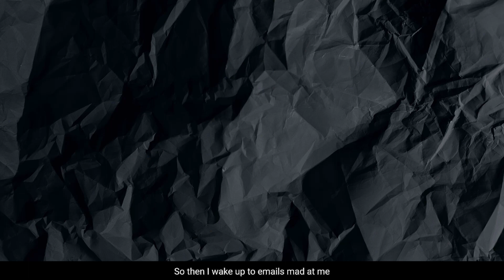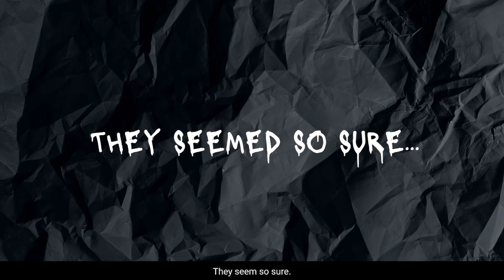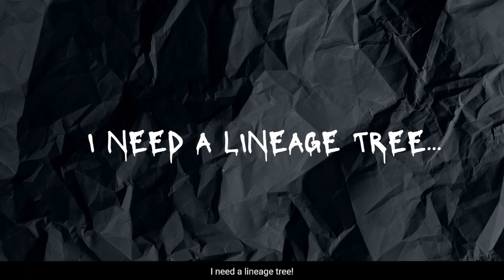Data Engineer Remix: Emails Mad at Me! ("Somebody’s Watching Me" Parody)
Lyrics by Will Robbins
Sung by Paul Vann

My data engineers, they build stable pipes
They work from 8 to 8, hey hell, and not one gripes
They want to be left alone, when they go home
But then their unit tests
Misses unknown unknowns

So then I wake up to emails mad at me
At least once a week
“This data’s all wrong, it’s plain to see”
Don’t want the boss on me

We’ll stay up at night
Rebuild the pipelines right
But then some business partner goes off on their own
Builds a net-new project
Then shows our CEO!
Now we’re on cleanup,
For a mess we didn’t make
Big wigs liked that chart, who’s data was half-baked!
Peers think I’m crazy, my hair is falling out
The data’s always broken and all they do is shout
That’s why…

I always wake up to emails mad at me
Sometimes two or three
We need data observability
No other way I see

(We’ll build it!)
We’ll write some scripts!
Won’t that catch it all?
(We’ll build it!)
Data Science says they can
(They seemed so sure)
Oh we can’t trust this, oh what a mess
Can we use our data now?
It’s anyone’s best guess!

“My chart’s wonky”
That would be a dream
Automation is gonna save me
Or else I gotta leave…

I need a lineage tree